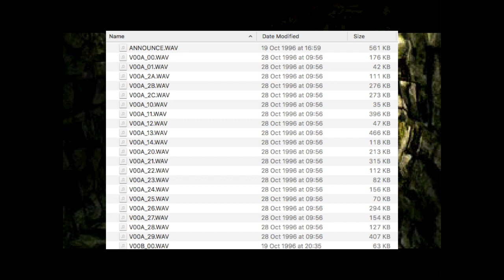Resident Evil 1996's Deleted Scenes? - First Aid Spray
Lying in the files of the PC version of the 1996 Resident Evil are some rather peculiar things. Join Steve as he takes us through some rare and potentially altogether cut content.

All other music is ™ and © Capcom and their original composers.